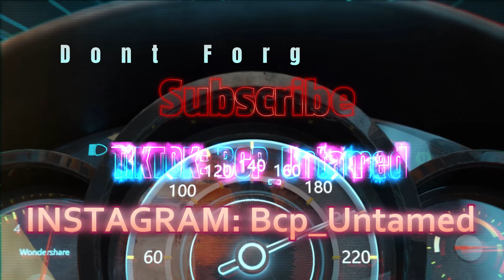FORTNITE COMPILATON 1 |1440p MOSTLY MAXED SETTINGS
A series of clips from different matches.

•GAMING VISUALS•
Head over to Gaming Visuals if you're new to streaming and need free & Premium Overlays ect..